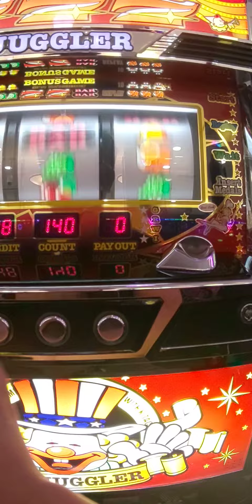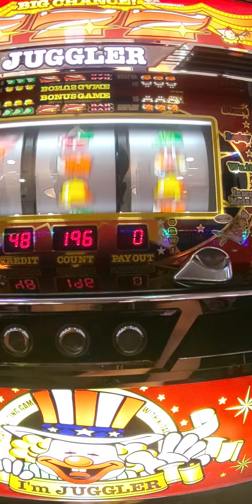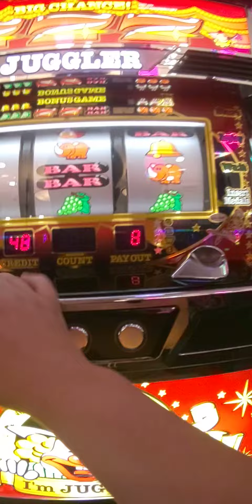10/3総投資5000円ペカ（´・ω・`）